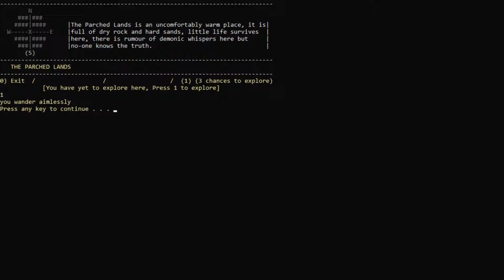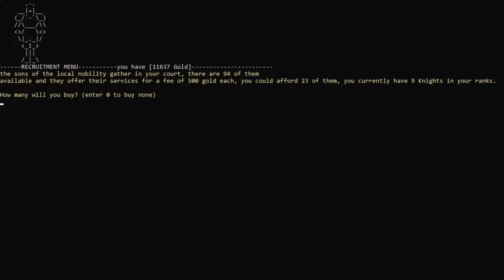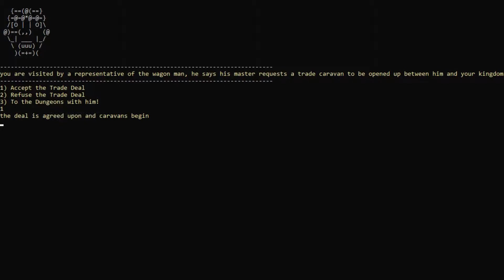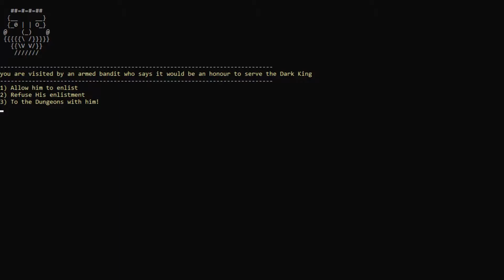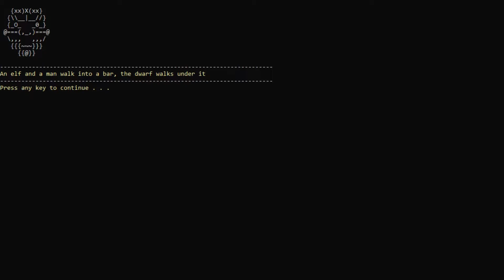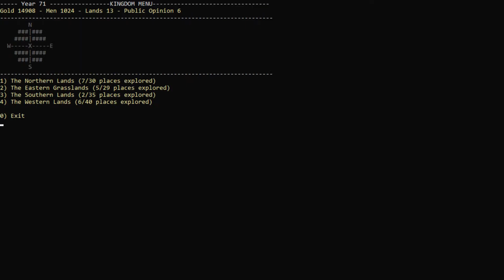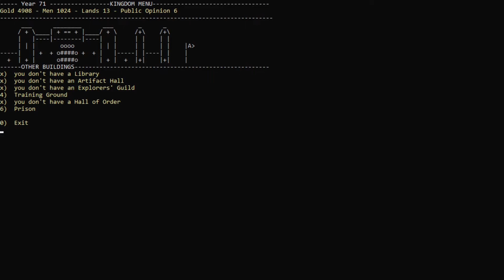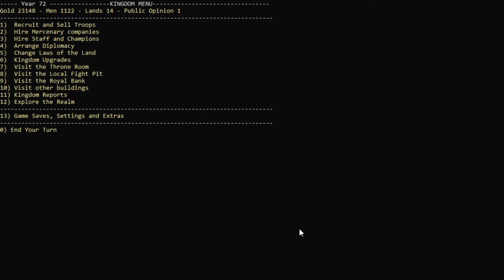Let's Play Warsim the Realm of Aslona - Gameplay Part 6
Welcome (back?)! Let's play Warsim The Realm of Aslona, a text-based kingdom management simulator developed by Huw Millward, aka Megaton Militia. Your only goal is to keep the Kingdom of Aslona from destruction, how you do it is entirely up to you. You can be an evil dictator, a great explorer, blood-thirsty warlord. Or even a charismatic diplomat. In Warsim the Realm of Aslona, you decide! Today I'm bringing you my Warsim gameplay and impressions, as well as some Warsim PC gameplay. Let me know what you think of this latest episode of my Warsim lets play in the comments below! Look forward to the next part in the series next week!

Enjoy watching my Warsim The Realm of Aslona Impressions? I want to upload content that you'll enjoy, so please don't hesitate to provide feedback, impressions and constructive criticism!

The Warsim The Realm of Aslona Steam Store page can be found

Outro music obtained from the Free Music Archive (FMA)

MUSIC
Artist: Fascinating Earthbound Objects
Album:  Eelahoo
Track:  New Days